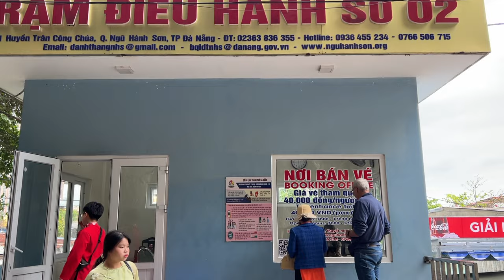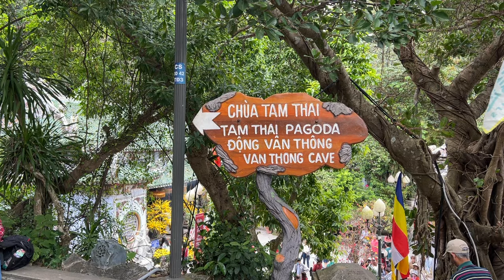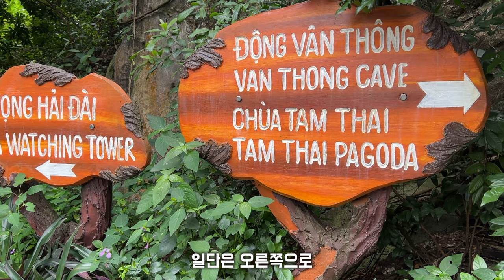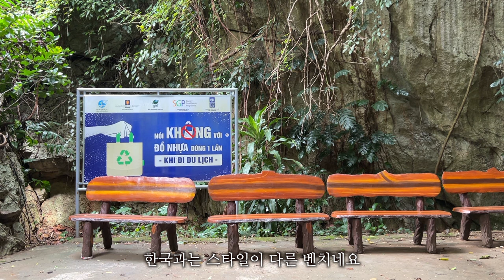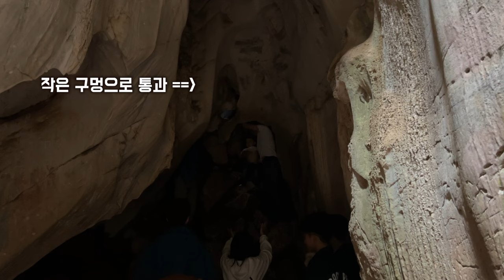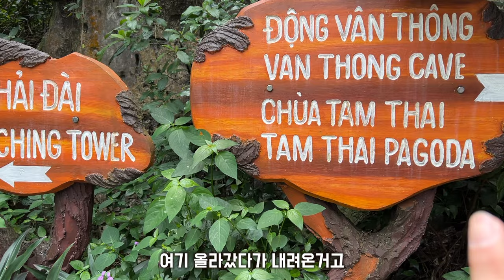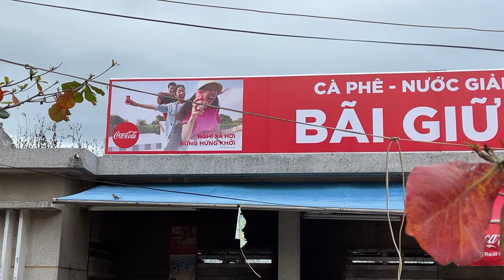베트남 다낭 오행산 / 산 안에 동굴과 불상이 가득한 신기한 산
안녕하세요 김배추입니다.
다낭을 간다면 꼭 한번 들러볼 산입니다.